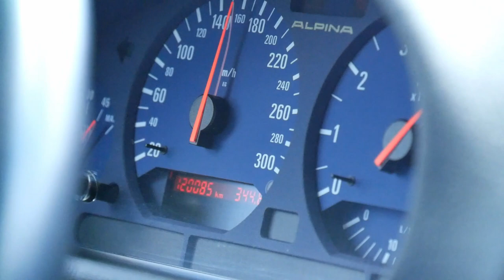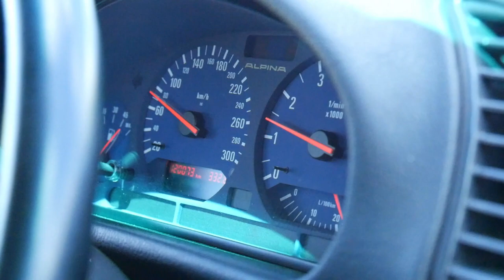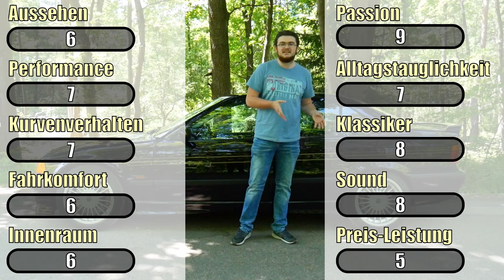Ist der Alpina B8 der PERFEKTE Sleeper?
Ich bin Jochen Binder. Und ist der Alpina B8 der perfekte Sleeper? Unbekannt und unscheinbar, aber schneller als Schmitz' Katze? Finden wir es heraus...

Ein Sleeper Car aus der Fabrik. Der Alpina B8 4.6 ist im ein ganz anderes Tier als der Alpina B3 oder B5. Diese unscheinbare Limousine hat einen 4,6 Liter V8. Erlebt MitMir in diesem Autotest, wie geil der Alpina B8 Sound ist und wieso dieses Auto besser ist als der BMW M3.

Der Alpina B8 4.6 war ein in Kleinserie produziertes Pkw-Modell des deutschen Automobilherstellers Alpina Burkard Bovensiepen, der auf der BMW 3er-Reihe der Generation E36 basierte. Von Januar 1995 bis November 1998 wurden Limousine-, Touring-, Coupé- und Cabriolet-Ausführungen des B8 gefertigt. Insgesamt wurden im Produktionszeitraum 221 Exemplare gefertigt: Coupé mit 78 Stück, Cabriolet mit 23 Stück, Limousine mit 93 Stück und Touring mit 27 Stück.

0:00 Intro
1:16 Geschichte von Alpina
1:58 Wie der V8 in einen E36 kam
3:13 Aussehen
3:45 Performance
5:12 Sound
6:21 Fahrwerk
6:48 Innenraum und Qualität
7:15 Preis und Exklusivität
8:30 Punktevergabe
9:06 Besonderes Zitat von Burkard Bovensiepen